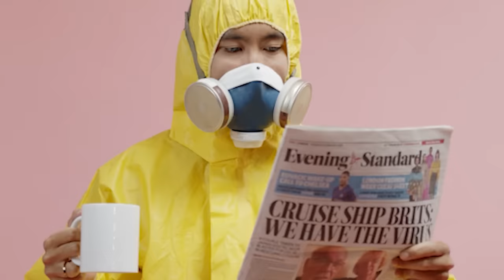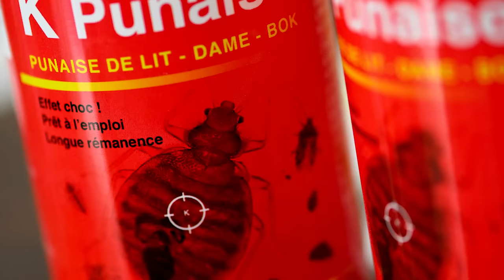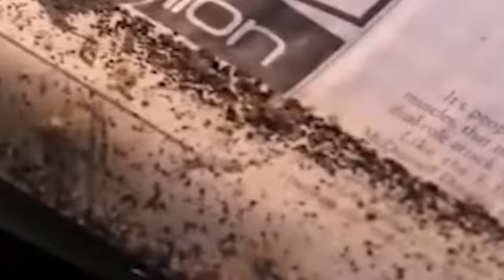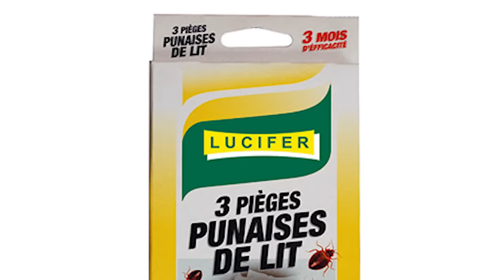L'Insolence Des Punaises De Lit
Venez découvrir toute l'insolence de la vie des punaises de lit.

0:00 Présentation punaises de lit
1:37 Piqûres punaises de lit
3:47 Prédateurs punaises de lit
5:09 Infestation punaises de lit
6:25 Éradiquer punaises de lit
9:56 Histoire punaises de lit